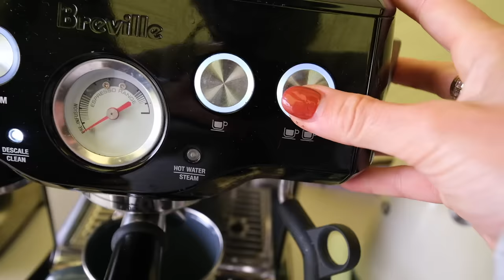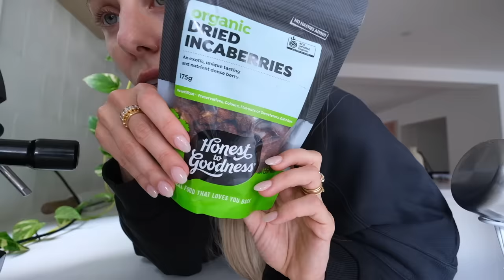camping is just NOT for me! what our first family camping trip was REALLY like *disaster*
🔥My Workout Routines & 8 Week Challenges!